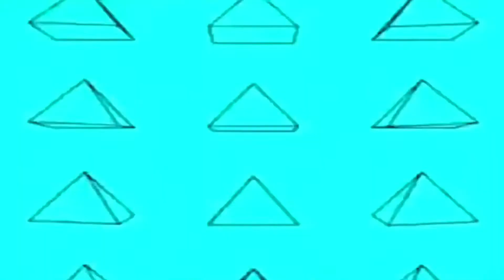Lat hai - Taynali X Neel | Broke Side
ARTIST - TAYNALI | Neel
CREW - Broke Side
MIX&MASTER - Neel
VIDEO - xMERIDAx